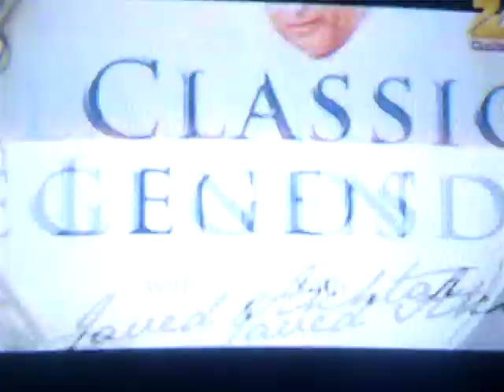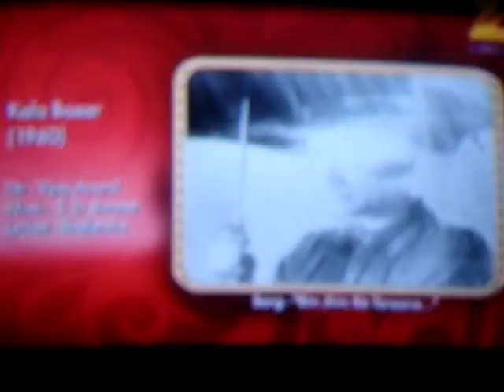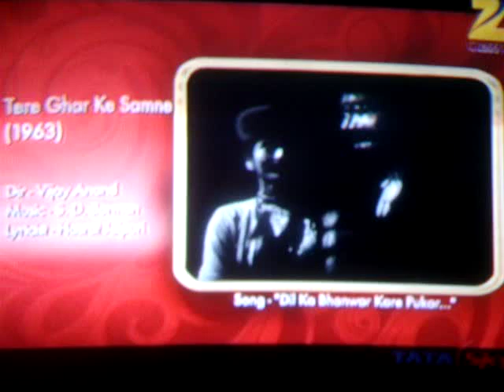VIJAY ANAND - 2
A SIX PART PROGRAMME ON LEGENDARY DIRECTOR VIJAY 'GOLDIE' ANAND.